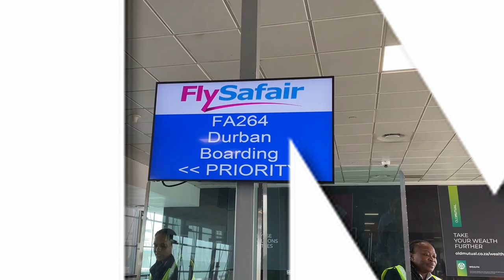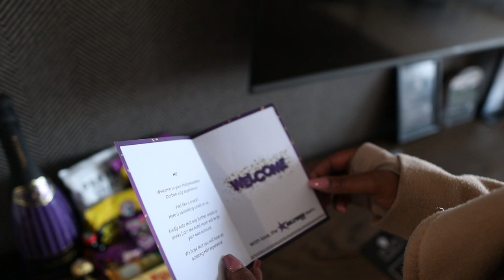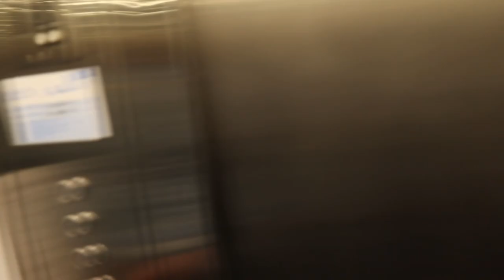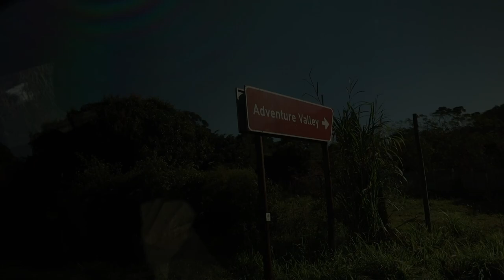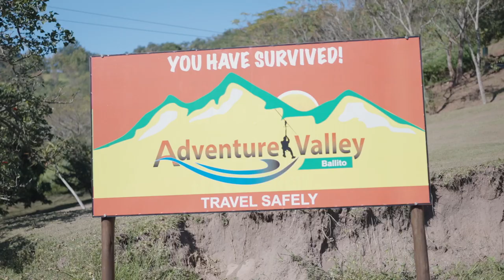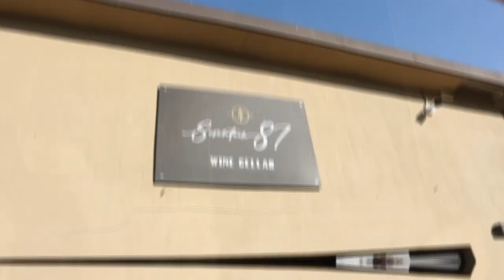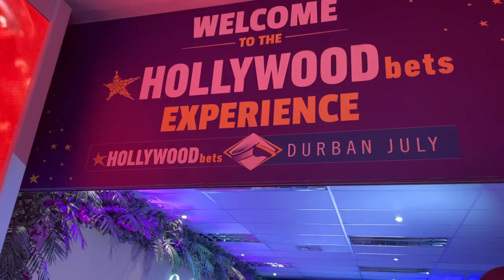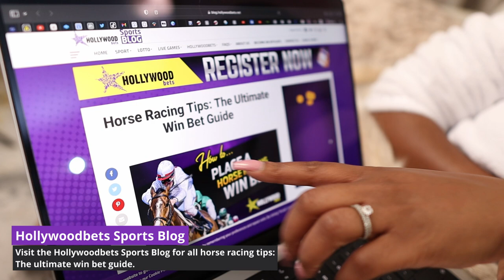VLOG: Our First Hollywoodbets Durban July (Fun Was Had!)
It's our first Hollywoodbets Durban July and we're so excited!

We flew down to Durban and met up with our new-found
friends Lasizwe, Sarah Langa, Nadia Jaftha, Xavier Haupt, Chad Jones and KLA, to name a few.

The Capital Zimbali was our home for a couple of days and what a splendid time we had at the resort. From luxury villas, ensuite apartments, Mangwanani Signature Spa, Fireroom restaurant and Gin Academy.

We thoroughly enjoyed ourselves at the Hollywoodbets VIP Welcome Soiree which was hosted at the newly launched Radisson Blu Hotel Durban Umhlanga. This was the perfect pre party to prepare us for race day.

Finally we arrived Hollywoodbets Greyville Racecourse on Saturday, 2 July 2022 for the main event. The racecourse was full of life and the vibe was spectacular. From trendy fashion outfits, delicious food, to beautifully designed marquees. The Hollywoodbets Durban July was truly a phenomenal experience. We will be back again in 2023!

A special thank you to Tourism KwaZulu-Natal for accommodating us and spoiling us on various cool adventures around Durban.

Enjoy the travel vlog and God bless you.